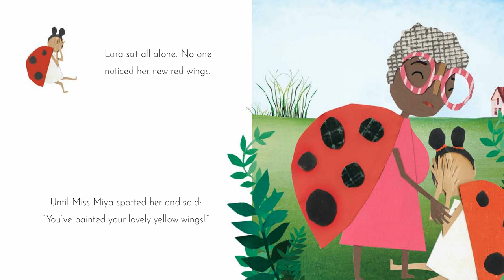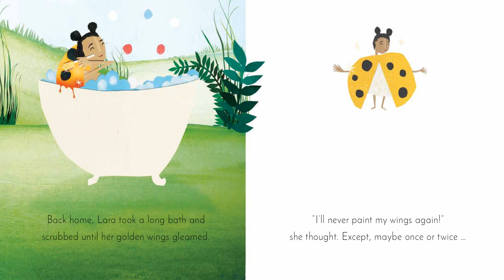Read Aloud Books for Children: Lara the Yellow Ladybird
A yellow bug in a world of red, Lara the Ladybird just wants to fit in.

Lara the Yellow Ladybird

Illustrated by Catherine Holtzhausen
Written by Martha Evans
Designed by Nadene Kriel
with the help of the Book Dash participants in Cape Town on 5 March 2016.

Lara the ladybird was a special bug.
Unlike all her friends, she had bright yellow wings.

Everyone loved her yellow wings.

Each morning, Bibi Butterfly said hello.
And Manto Mantis always waved.

Even Sesa, the sulky spider, was happy to see her.

At school, she played with lots of friends.

But Lara wanted to be like the other ladybirds.
“I wish I had red wings like you, Mama,” she cried.

So one day, to cheer her up, Lara’s mother painted her wings bright red.

The next morning, nobody greeted Lara on her way to school.

And when she got there,

none of her friends said hello.

Lara sat all alone. No one noticed her new red wings.

Until Miss Miya spotted her and said:
“You’ve painted your lovely yellow wings!”

Lara’s classmates were shocked.
“Your wings are special!”

“So unique!”
“So rare!”

“Lara,” Miss Miya said, “your yellow wings are what make you you.
Like Sipho’s spot ... and Sally’s legs.”

Back home, Lara took a long bath and scrubbed until her golden wings gleamed.

“I’ll never paint my wings again!”
she thought. Except, maybe once or twice ...

To try a bit of purple ...
or something nice.
But not for ever and just for fun.